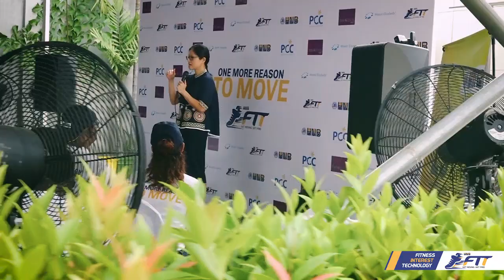HNB FIT WALK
The aim of HNB FIT account is to get everyone to move more and be healthy! To get the message of HNB FIT across, we hosted a walk and a fitness forum in association with Parkway Hospitals Singapore at our Private Banking Centre, Greenpath.